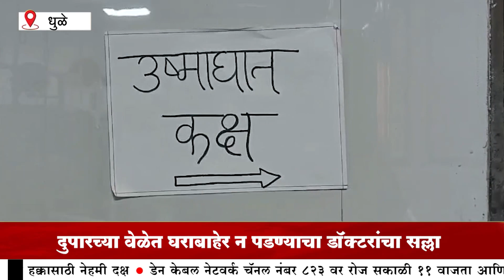दक्ष न्यूज | धुळ्याचे तापमान चाळीशी पार! नागरिक हैराण